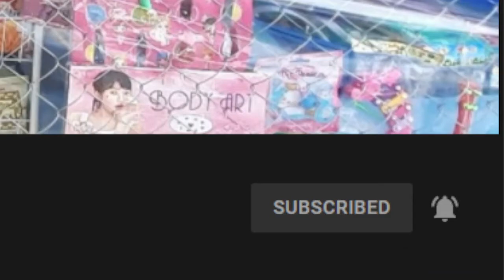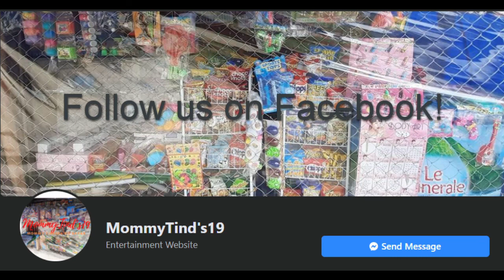How to Build Customer Loyalty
Hi mga Katinders! Hindi umaasenso ang tindahan kung walang namimili. Anong dapat gawin upang maaakit ang customer? 'Yan ang tatalakayin ni MommyTind's sa kanyang video.

Maaari niyo rin kaming sundan sa Facebook @MommyTind's19. Huwag kalimutang i share sa inyong mga kaibigan.

Kung may suhestiyon kayo o mga katanungan, comment lamang sa ibaba at pindutin ang like button.